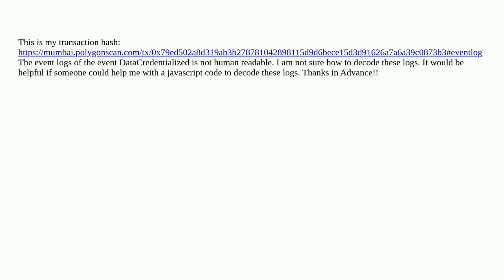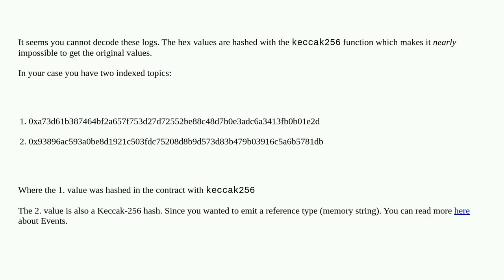Ethereum: How to decode the event logs in polygonscan mumbai?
How to decode the event logs in polygonscan mumbai?

A special thanks goes out to the community

  evm javascript blockchain solidity